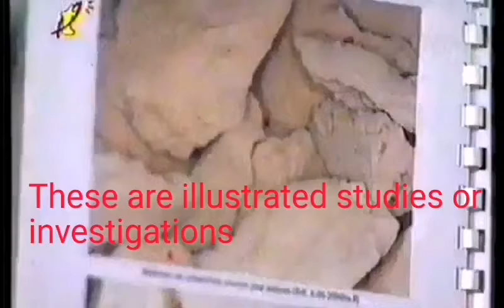فحص هشاشة المبنى Building fragility check مختبرات عواد للكيماويات برمانا لبنان